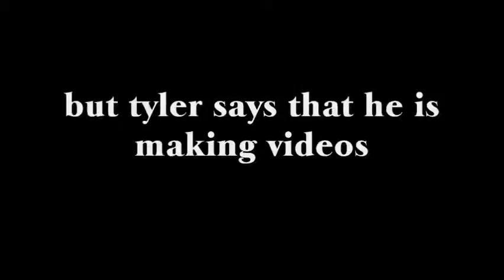Davids Comeback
this is my comeback video for everyone hope you enjoy it lol i know i did